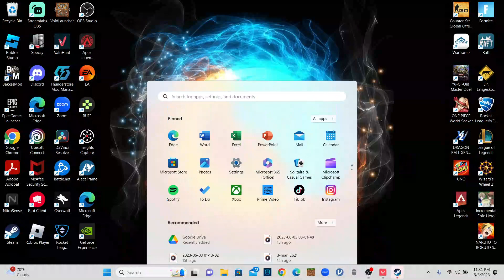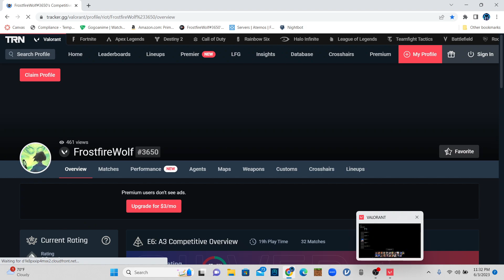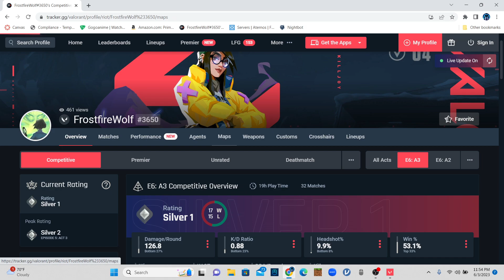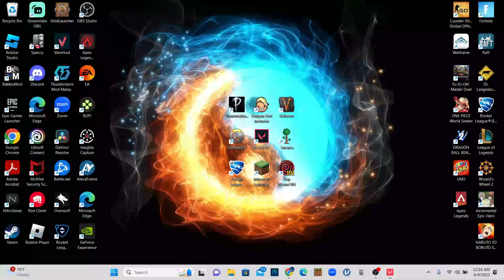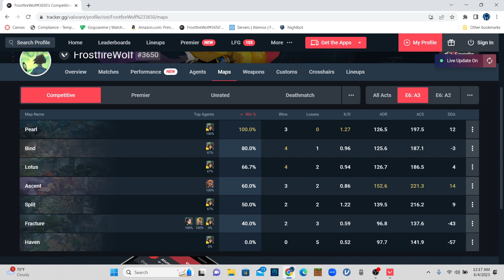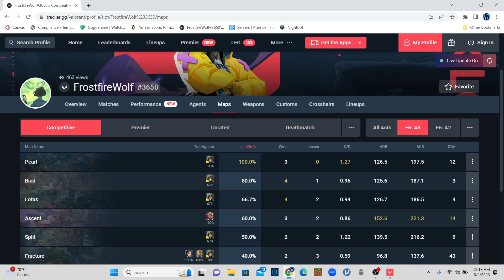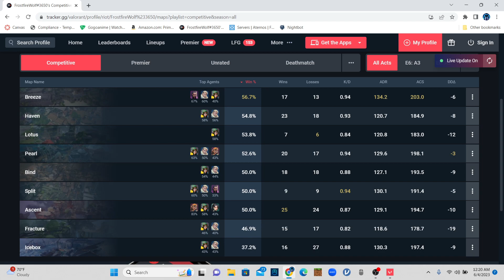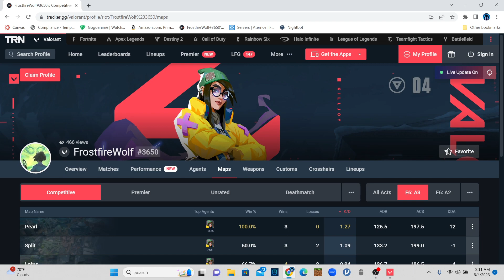Road to Silver 2 in Valorant Ep. 3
Stayed at basically 0 out of 100 in Silver 1.